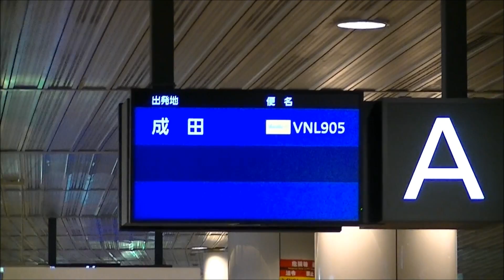#019【機内・アナウンス】￥1,000で東京⇒札幌!! バニラエア JW905便 東京/成田(NRT)⇒札幌/千歳(CTS) JA8391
バニラエア　JW９０５便
東京/成田　⇒　札幌/千歳
エアバス A320 (JA8391)　『LOHACOジェット』　1992年登録の元ANAの機体
*就航記念 わくわくバニラ￥1,000で搭乗。

Vanilla Air JW905
Tokyo/Narita ⇒ Sapporo/Chitose
Airbus A320 (JA8391) "LOHACO Jet"

香草航空　JW905
東京/成田國際機場　⇒　札幌/新千歳機場